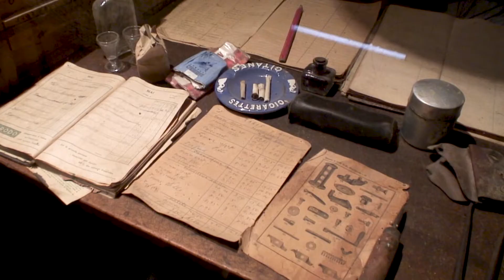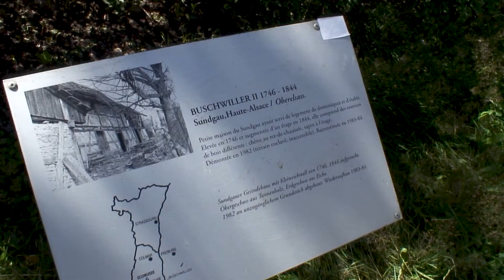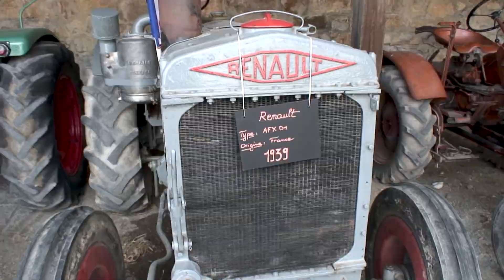ALSACE - ECOMUSEE PARTIE 2 - ARTISANAT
ECOMUSEE ALSACE  -  PARTIE 2  -  ARTISANAT
Un film de Michel Perrin édité en 2022 sur des images de 2007.
L'Ecomusée en date de 2007 est édité en 5 parties :
HABITAT - ARTISANAT - AGRICULTURE
ECOLE - Rivière et quartier médiéval.
Musique Artlist